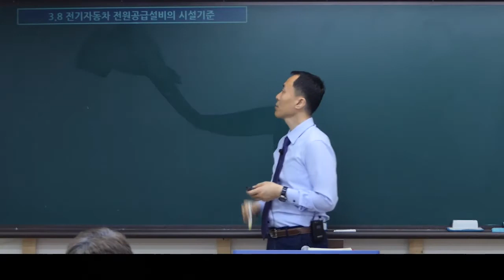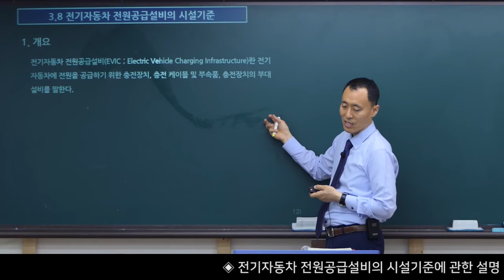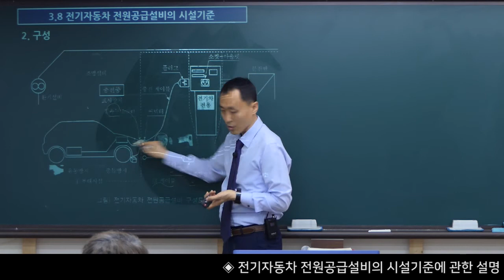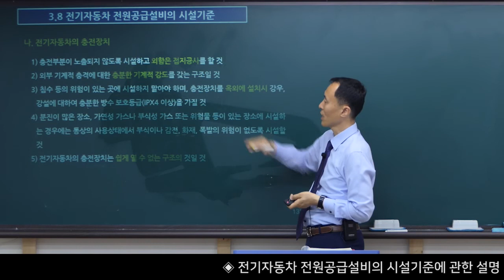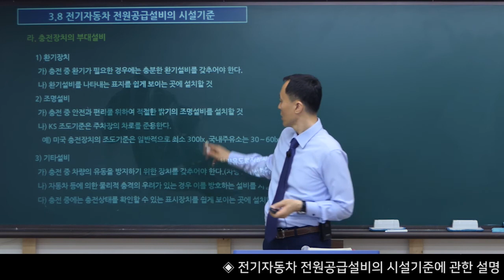집에서 듣는 건축전기설비기술사 자격증 현장 직강 | 에너지 절약, 신재생 | 에어클래스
집에서 듣는 건축전기설비기술사 자격증 현장 직강